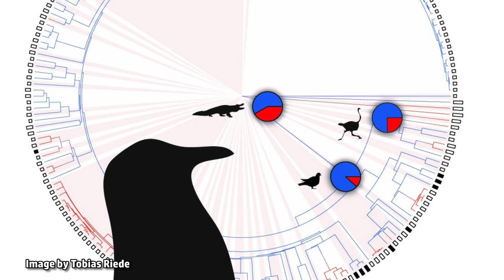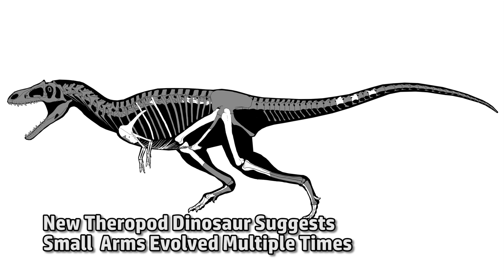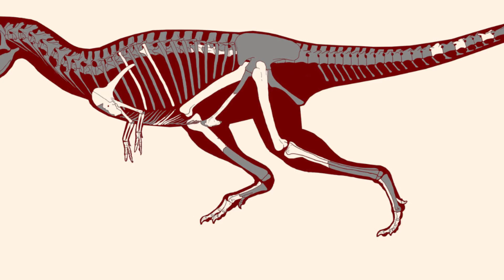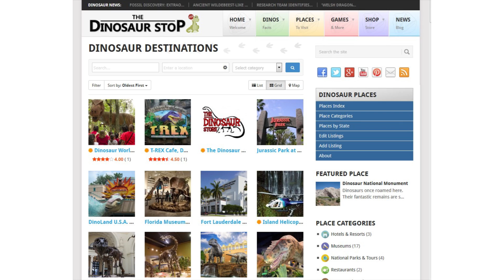This Week in Dinosaurs: Dinosaurs May Not Have Roared & New Tiny Armed Dino Discovered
Welcome to This Week in Dino hosted by Alicia! This week we're talking about the possibility of dinosaurs cooing instead of roaring, and the discovery of a theropod dinosaur with Tyrannosaurus rex-like arms. More videos and news

Cover Photo Credit: Two Gualicho shinyae attack a smaller dinosaur by Jorge Gonzalez / Pablo Lara